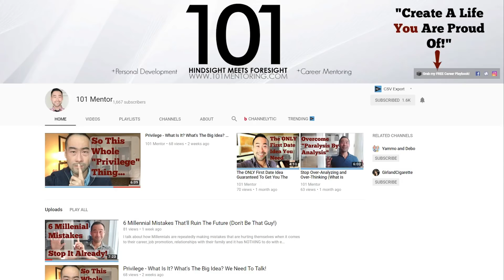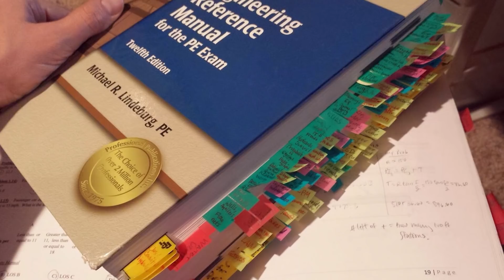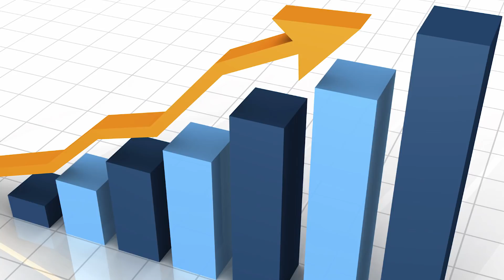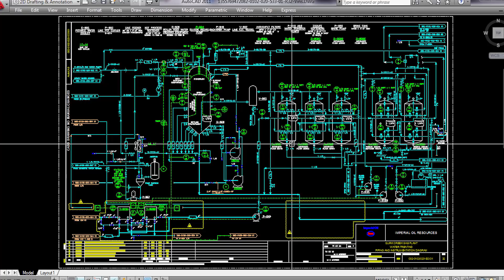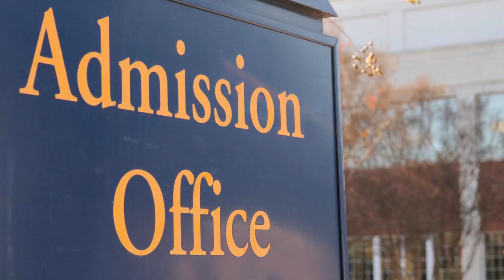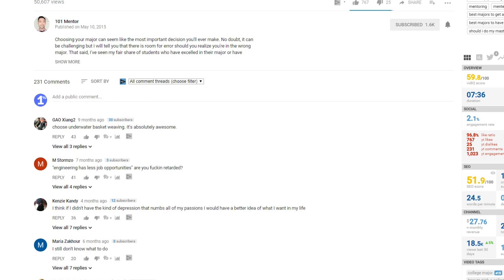Engineering Technician vs Engineer | Engineering Technology vs Engineering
Say hello!

Other topics:
Civil Engineering
Mechanical Engineering
Biomedical Engineering
Chemical Engineering
Electrical Engineering
Aerospace Engineering
Construction Engineering